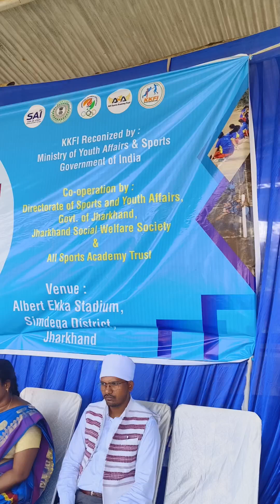Grand Opening Ceremony || DAY 01|| 34th Sub Junior National Kho Kho Championship 🏆